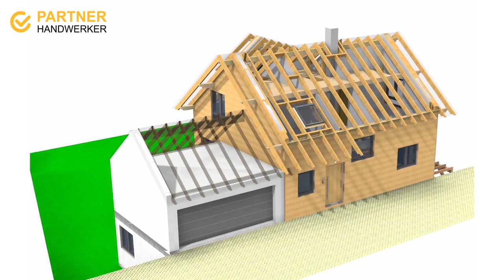Errichtung & Restaurierung von Holzbauten mit SCHICK-HOLZ in Rot an der Rot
SCHICK-HOLZ in Rot an der Rot ist auf die Planung und Entwicklung von Holzbauten spezialisiert. Zu den Kernbereichen zählen auch die Erhaltung, Sanierung und Restaurierung von historischen Holzbauten. Detaillösungen und Detailplanungen im Stahl-, Massiv- und Holzbau sind für die Profis kein Problem. Das Unternehmen bietet umfassende Leistungen von der ersten Idee bis zur Realisierung des Projekts. Gemeinsam wird die optimale Lösung für jedes Bauvorhaben gefunden.
Darüber hinaus unterstützt Christoph Schick seine Kund:innen beim Kauf oder Verkauf von Bauobjekten.

0:00 PARTNERHANDWERKER.DE präsentiert
0:10 Neubauten & denkmalgeschützte Objekte
0:16 Holzbau
0:33 Massiv- & Stahlbau
0:39 Kauf/Verkauf von Objekten

Für weitere Informationen zu Ihrem Holzbauprofi in Rot an der Rot besuchen Sie auch die